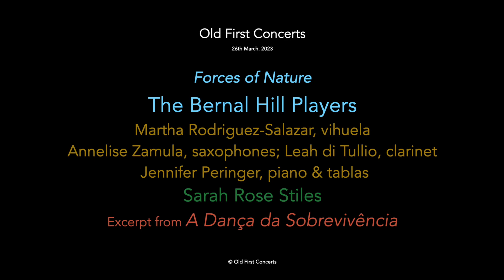The Bernal Hill Players perform an Excerpt from 'A Dança da Sobrevivência' by Sarah Rose Stiles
Sarah Rose Stiles

Excerpt from 'A Dança da Sobrevivência'

The Bernal Hill Players
Forces of Nature

Martha Rodriguez-Salazar, vihuela
Annelise Zamula, saxophone
Leah di Tullio, clarinet
Jennifer Peringer, piano & tablas

This project is made possible through the Musical Grant Program, which is administered by InterMusicSF, and supported by the Clarence E. Heller Charitable Foundation, The Hewlett Foundation, and San Francisco Grants for the Arts

The new works by Davide Verotta and Sarah Rose Stiles were commissioned with the help of a Faculty Enrichment Grant from the Community Music Center of San Francisco

Recorded live date March 26th 2023 at Old First Concerts, 1751 Sacramento St, San Francisco, CA 94109. For more upcoming concerts please visit oldfirstconcerts.org